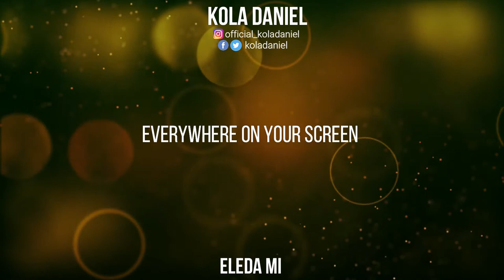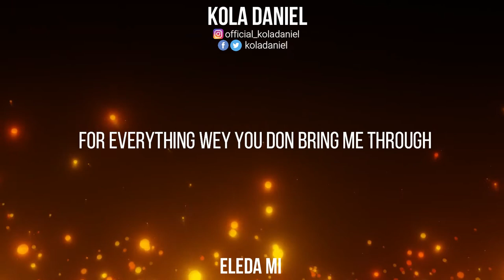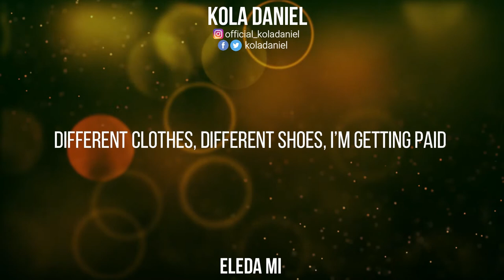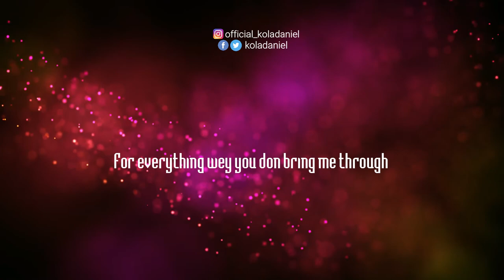KOLA DANIEL - ELEDA MI [OFFICIAL LYRICS VIDEO] - Nigerian Gospel Songs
Eleda Mi - Lyrics Video by Kola Daniel

Nigerian Gospel Singer, Kola Daniel makes his first appearance in Gospel Mindustry with “Eleda Mi” translated “My Creator” in English.

Eleda Mi is a song that brags about God’s doings(1corinthians 1:31). The song conveys praise to God in an unconventional way.

“When I look at the beautiful things God has done for me over the years I had to put it in a song. This is how I chose to sing my praise.” – He said
[Verse 1]
Oh my God o
Merciful God oh
He provides me all my needs
Agbanilagbatan (Saviour) who delivers me
From everything, from my enemies
Shame catch them, I’m going higher
Temidayo (I’m joyed) no be lie. o nah

See me now see me
Baba God don Dey bless me
Na him Grace,Dey run my Race,no Delay
Oh nah nah nah nah
Everywhere on your screen
Different clothes different shoes, I’m getting paid

[Chorus]
No one else can be like you
ELEDA mi ELEDA mi (my creator)
No one else fit be like you

This is how I wanna sing my praise
For everything wey you don bring me through

[Verse 2]
See as everything come Dey sweet sweet sweet

My life come Dey easy like 1 2 3
My prayers, he answer my heart cry he hear am uhunn yeah
Awon Ota mi reti reti reti (my enemies keep waiting)
Them my enemies waiti waiti
TemiDayo (I’m joyed) no be lie

Na him Grace Dey run my Race no Delays

No condition remains the same
I no Dey try but he loves me all the same
No condition fit be the same

Na you Dey pay my bills
Give me chills
Give good health
Without no pills
And I thank you for what you do
ELEDA mi (my creator)

This is how I want to sing my praise

Afro Gospel Song, Eleda Mi Lyrics Video, Kola Daniel Eleda Mi Lyrics Video